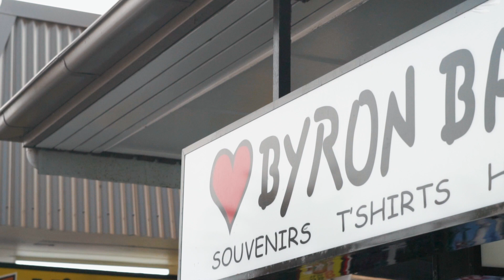Cape Byron Lighthouse: On est au BOUTE du BOUTE ! (Australie) | Jour 338 de 365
Tu veux en apprendre plus au sujet de la production vidéo ? Visionne notre masterclass gratuit en cliquant sur le lien ci-dessus !

Hello people ! Aujourd'hui, on a sorti nos kits de plage ! On est rendu à Byron Bay !!

On réalise à quel point on est parti juste au bon moment de Sydney, parce que la situation des feux de forêt ne s'améliore pas et c'est malheureux. Comparativement à Sydney la qualité de l'air est beaucoup mieux ici, on ne ressent presque pas les effets.

Pour notre première journée d'exploration, on est allé se promener sur la plage en après-midi et  ensuite on s'est rendu jusqu'au point le plus à l'est de Australie : le Cape Byron !

On prévoit passer 4 nuits à Byron Bay pour explorer les environs. On a reçu notre itinéraire de @SydneyFacile et ça promet !! Ils nous proposent de belles activités pour les prochains jours, comme aller faire du kayak pour voir les dauphins !!

↠ Est-ce que tu aimes suivre les recommandations ou tu aimes y aller selon ton instinct ?!

Pour avoir plus d'information sur Too Easy Travel c'est par